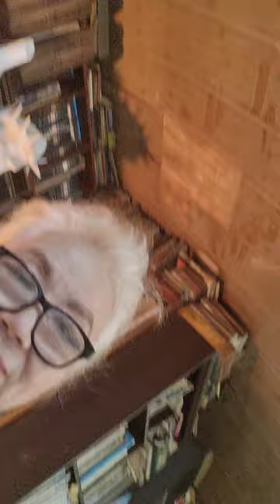[정치코멘트]진흙탕 싸움 된 여 전당대회…후유증 극복이 첫 과제@sungodcross